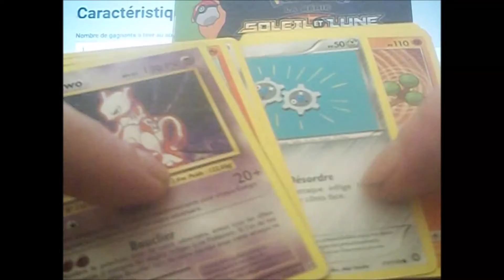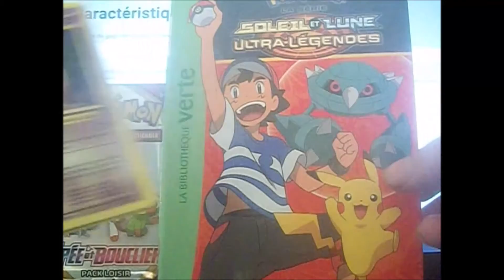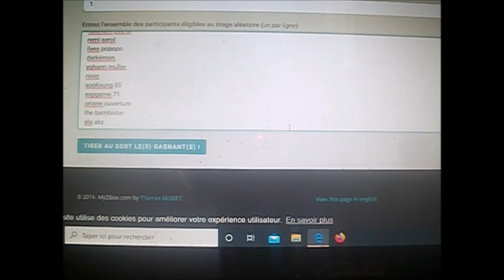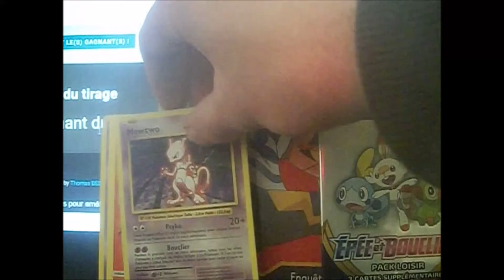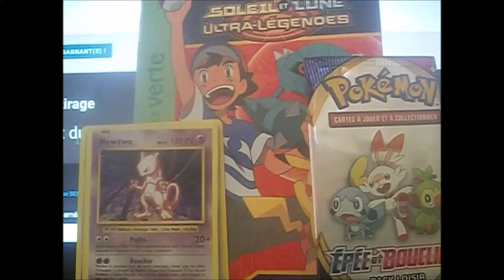TIRAGE AU SORT pokémon spéciale annif !!!!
mon adresse pour le concept fait main :
Gouraud Yvonnick
31 rue Dubrana
appt444
33320 Eysines
Artiste : __url_artiste